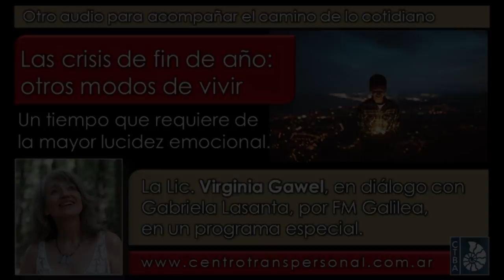Virginia Gawel: LAS CRISIS DE FIN DE AÑO, con Gabriela Lasanta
La Lic. Virginia Gawel es Psicóloga especializada en la integración de las Psicologías de Oriente y Occidente, Directora del Centro Transpersonal de Buenos Aires, (en Facebook y en Instagram @virginia.gawel ).

Gabriela Lasanta es Profesora en Letras, y conduce programas de radio desde hace muchos años. Éste fue emitido por Radio Galilea.

Fecha de esta emisión: Diciembre de 2015